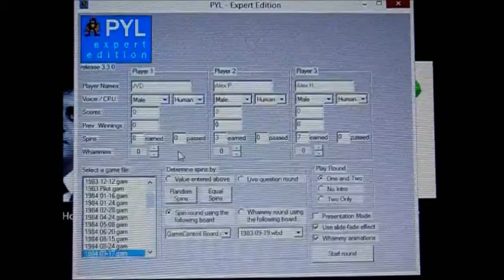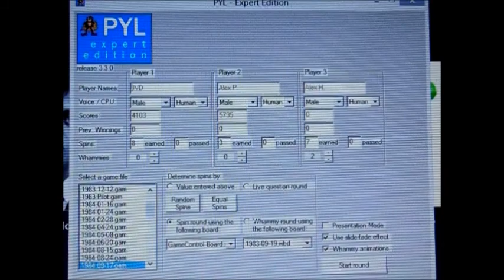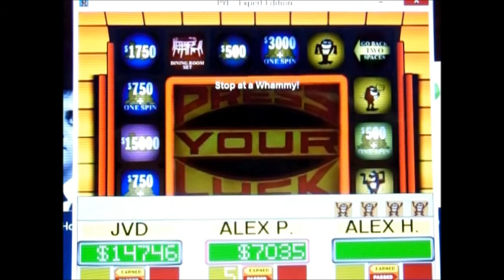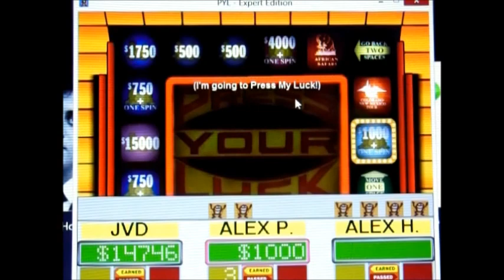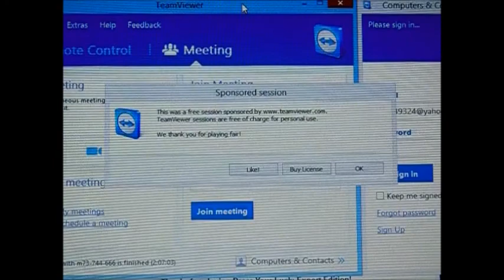Press Your Luck Expert Edition Season 1 Tournament of Champions Semifinal #3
After a successful 34th Wheel of Fortune Sega CD season episode, it's now time for my 3rd and final semi-final match of my Press Your Luck Expert Edition Season 1 Tournament of Champions.  My final 3 competitors today for this match will be jvandiesel, Alex Houle, and Alex Panter.  During the regular season, JVD won himself a total of $32,199 in just 1 episode while Alex Houle and Alex Panter had to work from rock bottom up to where they are in winning their quarterfinal matches.  The winner of this game will move on to face Matt123 and CraigS1996Television in the finals for $750,000 to be added to their winning total; $500,000 will go to 2nd place, and $250,000 will be added for 3rd place.  Who's going to be the last finalist -- JVD, Panter, or Houle?  You'll have to watch to find out.  Enjoy.